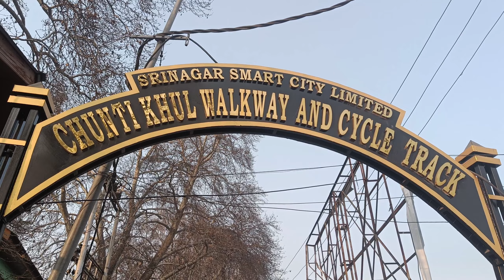Exploring kashmir,s most popular Sunday Market ♥️||polo view market ||smart City🌏♥️👍